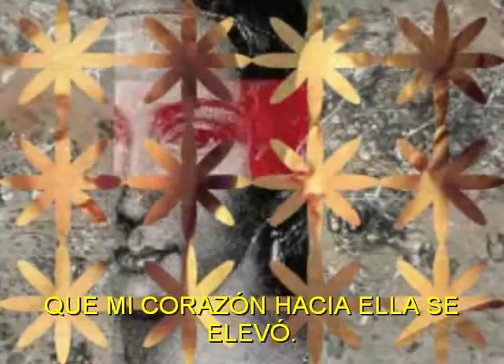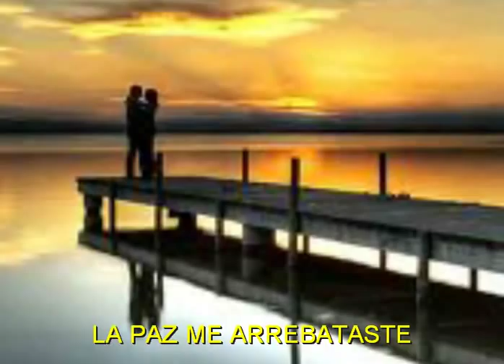M'APPARI-MARTHA-FLOTOW-"IL TENORE"-LORENZO VALENZUELA-ALBUM FEELINGS-2010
ALBUM FEELINGS-201O-LORENZO VALENZUELA."IL TENORE"I hope you love.. M'APPARI-MARTHA-FLOTOW-(Opera Martha)-ALBUM
FEELINGS-2010--Dedicada especialmente a mi amiga Marta.
English lirics:
When first I saw that form endearing,
Sorrow from me seem'd to depart:
Each graceful look, each word so cheering,
Charm'd my eye and won my heart.

Full of hope, and all delighted,
None could feel more blest than I;
All on earth I then could wish for,
Was near her to live and die:

But alas! 'twas idle dreaming,
And the dream too soon hath flown;
Not one ray of hope is gleaming;
I am lost, yes I am lost, for she is gone.

Martha, Martha, I am sighing,
I am weeping still for thee;
Come thou lost one, come though dear one,
Thou alone can'st comfort me:

Ah! Martha return! Come to me.